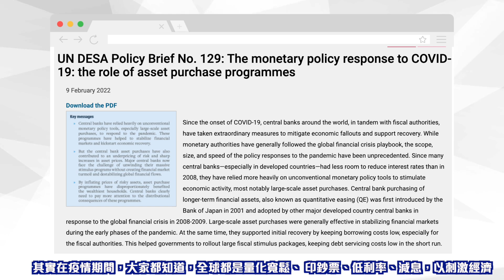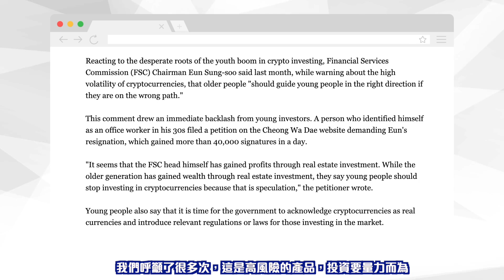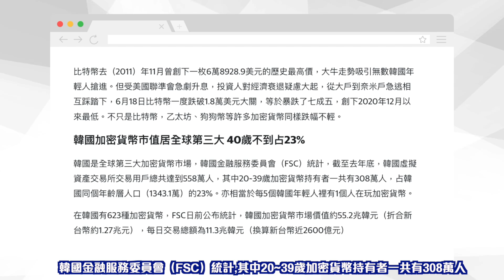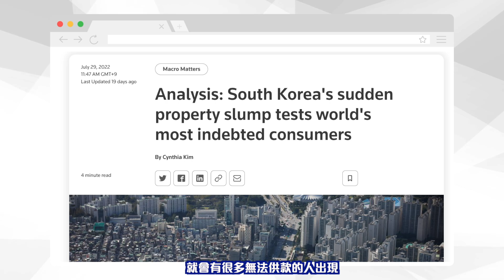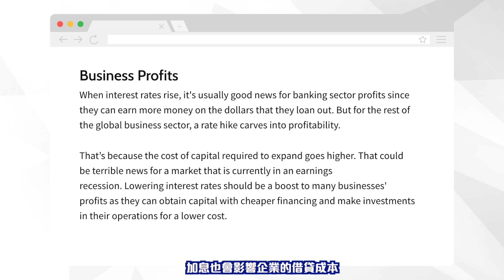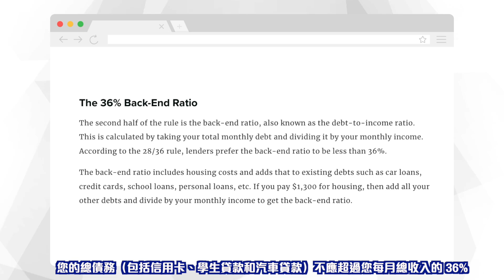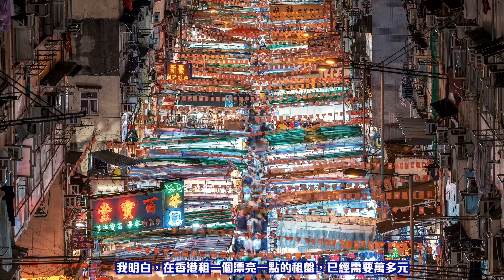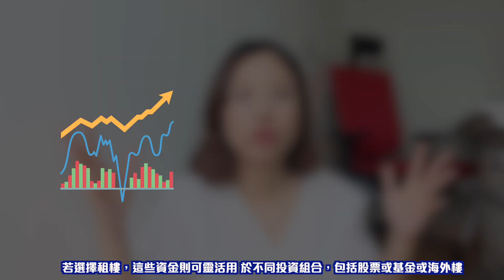加息小業主慘絕哭崩/租屋注定一世輸/買樓還是租樓？ 樓市 加息 房地產 [中文字幕]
《豬豬成為專業投資者必學的7大課》估值模型/財務數據分析/年報分析：

00:00 Rain和大家打招呼
01:07 全球樓市崩潰，韓國人哭訴
10:33 香港會否加息？
12:11 租/買?
3)Seeking Alpha (美股資訊平台)
Seeking Alpha Premium(Rain獨家7天免費試用+8折優惠):

4 Hours Work Week